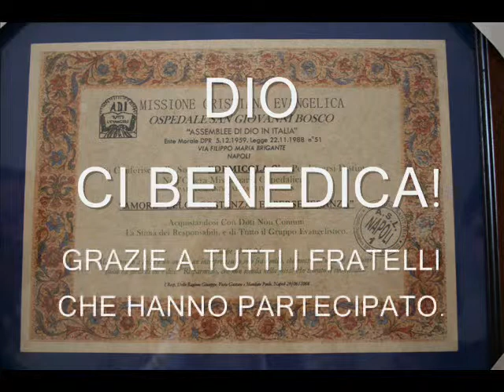Ricordo Culto Ospedale album fotografico_0001.wmv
MISSIONE CRISTIANA EVANGELICA OSPEDALE SAN GIOVANNI BOSCO NAPOLI